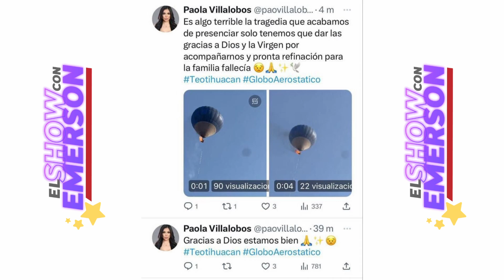🚨🚑 Aylin Mujica iba a viajar en el Globo que se cayó en Teotihuacán 🚑🚨